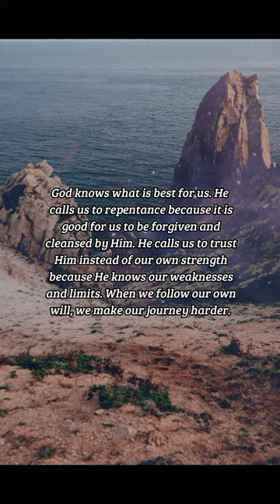BIBLE VERSE OF THE DAY - March 10, 2023 | morning prayer | Your Daily Dose of God's Word.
For thus saith the Lord God, the Holy One of Israel; In returning and rest shall ye be saved; in quietness and in confidence shall be your strength: and ye would not.

Isaiah 30:15

INSPIRATION:
God knows what is best for us. He calls us to repentance because it is good for us to be forgiven and cleansed by Him. He calls us to trust Him instead of our own strength because He knows our weaknesses and limits. When we follow our own will, we make our journey harder. But when we are faithful to Him, we find rest for our souls.

PRAYER:
Lord, I can’t count the times that I have worn myself weary following my own stubborn ideas. But now I turn to You and lean on Your strength and Your forgiveness. Thank You for calling me to find rest in You. Teach me to be patient and trust You more, so that I may walk in obedience each day, empowered by Your strength. In Jesus’ name, Amen.

us